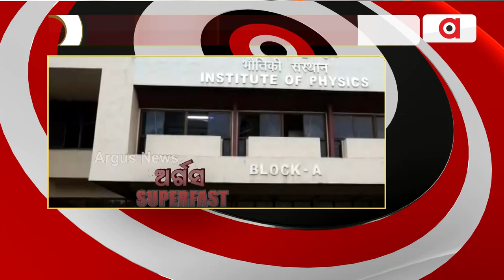G20 Summit: Essay Competition Organised At Kendra Vidyalaya In Bhubaneswar